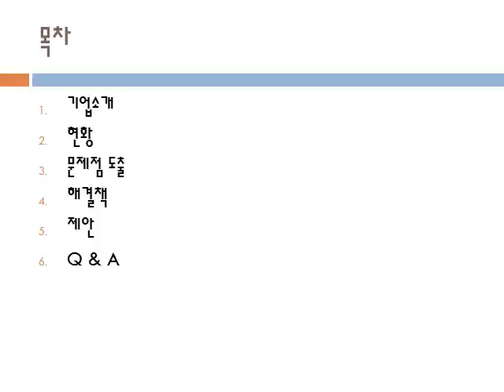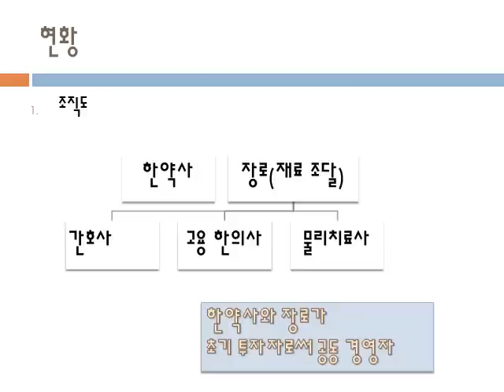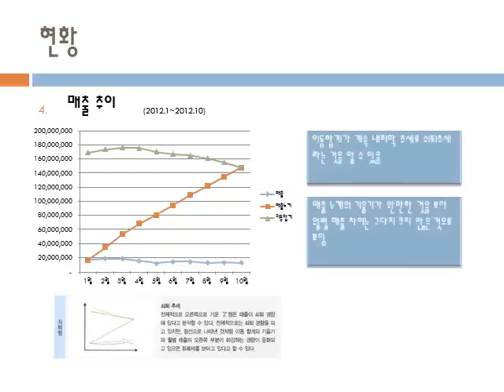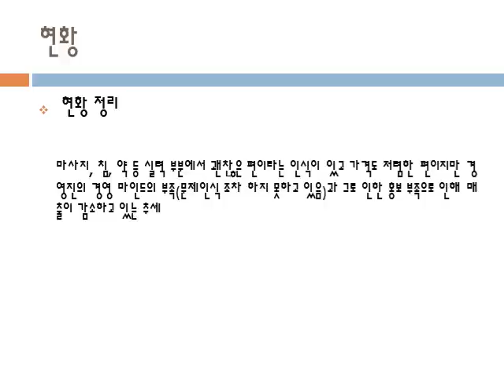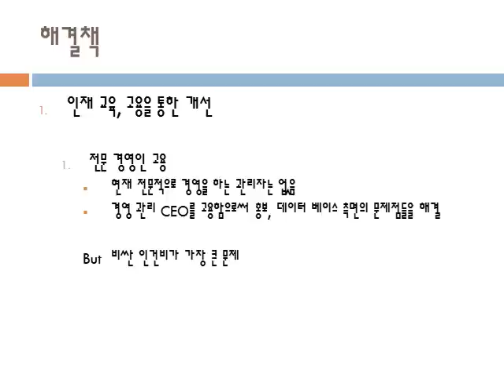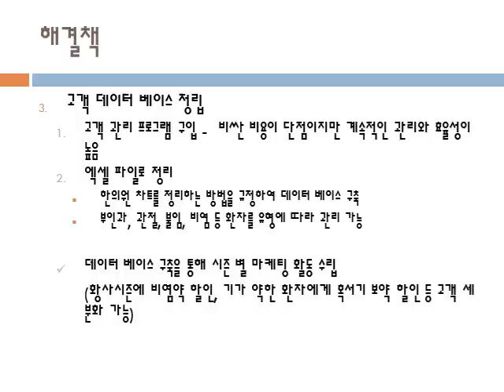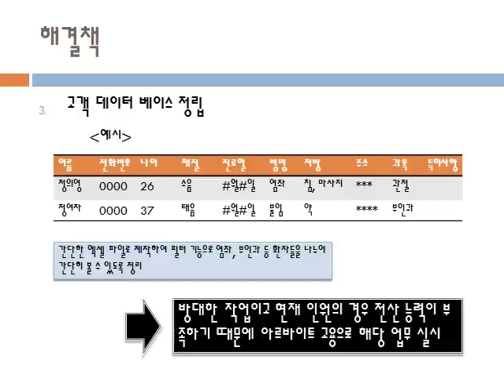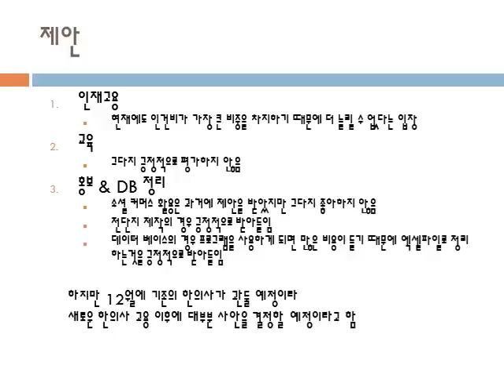일기당천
경영의사결정자료분석, 기말발표, 광운대학교, 경영학부, 2012년 2학기